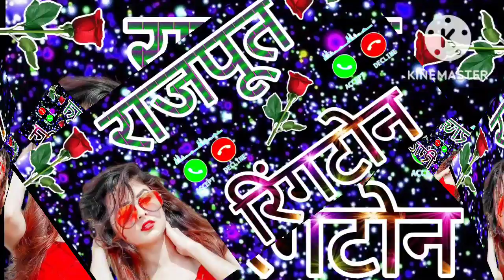राजपूत नाम के 2023 की लव रिंगटोन राजपूत जी अपना फोन को रिसीव कीजिए आपका नाम के फनी रिंगटोन